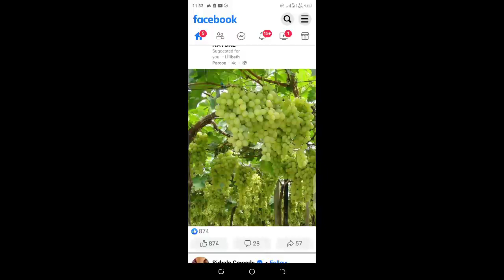Karalay Gosht || بیف کریلےگوشت بنانے کاطریقہ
In this video i am tell you that.

suggested videos ;
Karelay Gosht Recipe ||
Beef With Bitter Gourd Recipe ||
How To Make Karelay Gosht ||
Real Lahori Taste ||
Karelay Gosht Special Recipe ||
Mazedaar Karelay Gosht ||